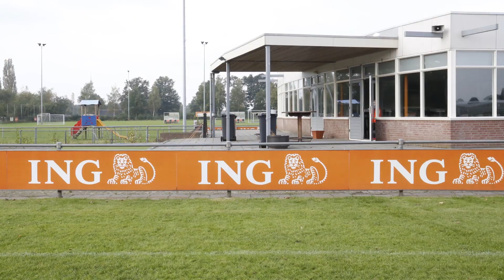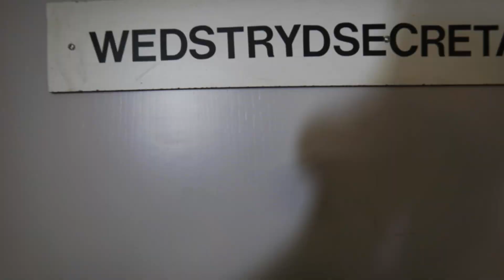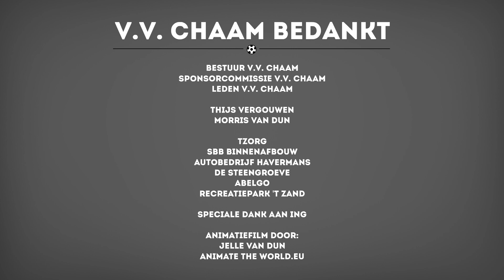V.V. Chaam Pitch sponsoring ING 2016